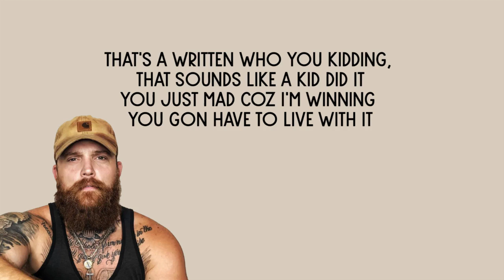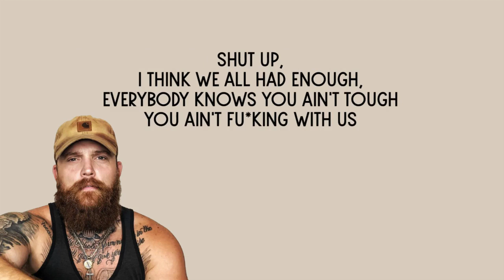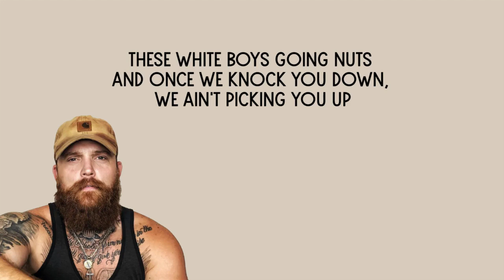Adam Calhoun - Larry Bird (LYRICS)